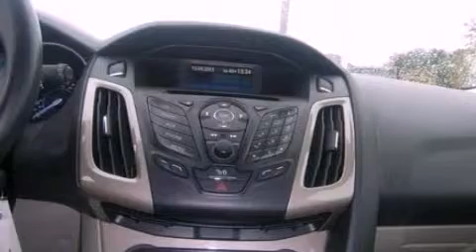2012 Ford Focus Marion IN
Year : 2012
 Make : Ford
 Model : Focus
 Engine : 2.0L I4 16V GDI DOHC FLEXIBLE FUEL
 Trans . : 6-SPEED AUTOMATIC WITH AUTO-SHIFT
 Exterior : FROSTED GLASS
 Miles : 32,718

 Stock : X6661

 1430 N. Baldwin Ave